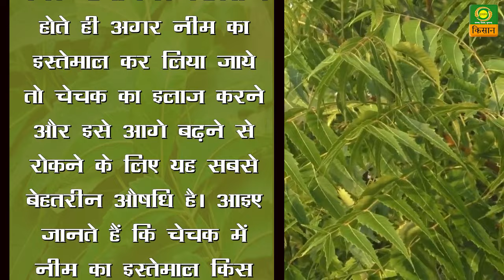नीम से होता है चेचक का छुटकारा | चेचक निकलने का कारण, निवारण, सावधानियाँ | Chickenpox Home Treatment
नीम से होता है चेचक का छुटकारा
चेचक यानी चिकनपॉक्स के होते ही अगर नीम का इस्तेमाल कर लिया जाये तो चेचक का इलाज करने और इसे आगे बढ़ने से रोकने के लिए यह सबसे बेहतरीन औषधि है। आइए जानते हैं कि चेचक में नीम का इस्तेमाल किस तरीके से किया जाए कि जल्द से जल्द इस रोग से छुटकारा मिल सके।